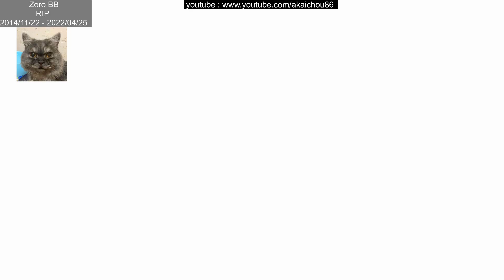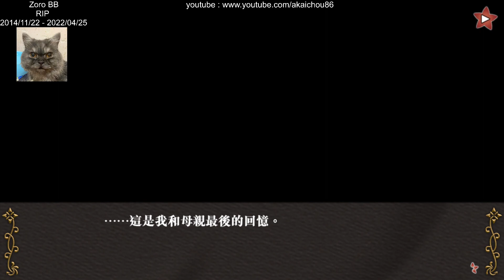不可逾越的紅花~雙月 - 諾爾 篇 - 01